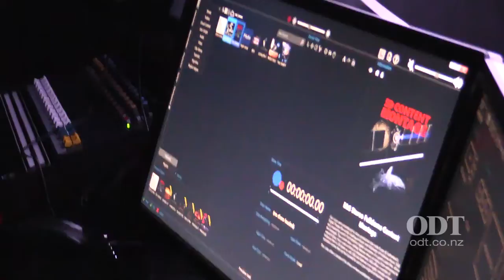Otago Museum Planetarium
Otago Museum director Dr Ian Griffin takes us inside the Museum's new planetarium